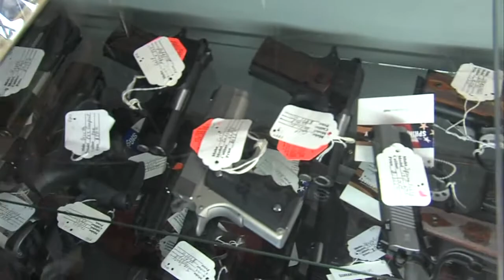Concealed Carry Passes Il. House